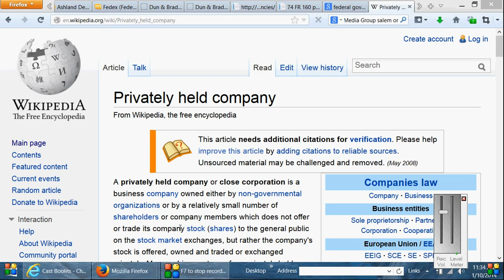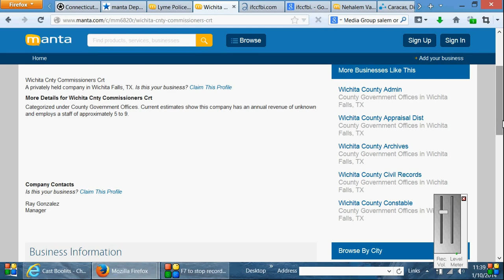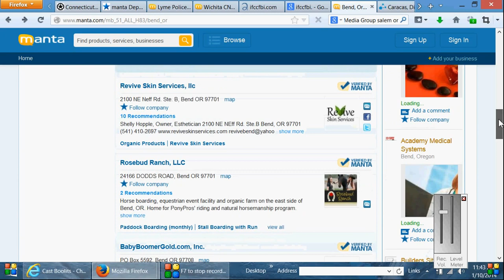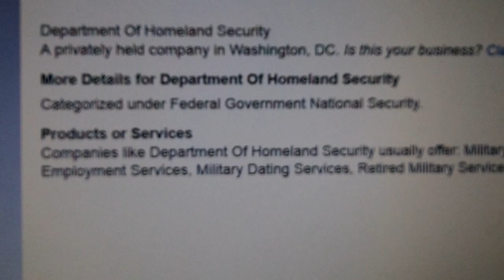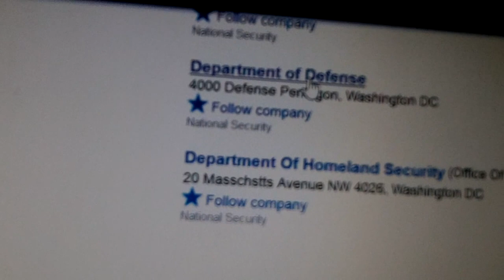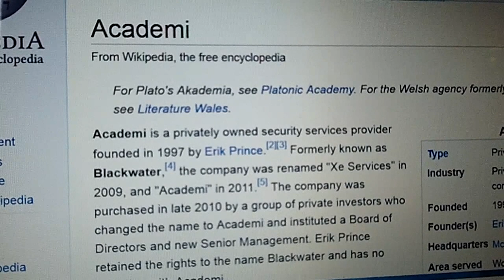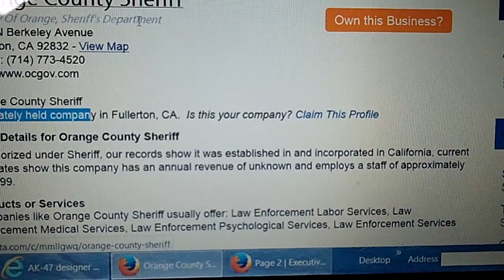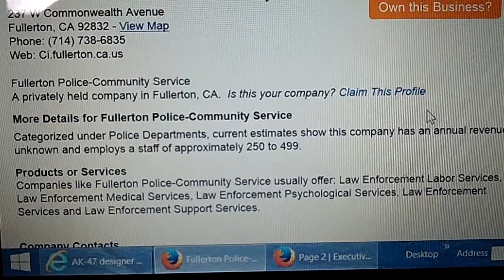Publicanism , Your Government of mind control and slavery contracts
PUBLICAN [SMITH]
The class designated by this word in the New Testament were employed
as collectors of the Roman revenue. The Roman senate farmed the
vectigalia (direct taxes) and the portorin (customs) to capitalists
who undertook to pay a given sum into the treasury (in publicum), and
so received the name of publicani . Contracts of this kind fell
naturally into the hands of the equites , as the richest class of
Romans. They appointed managers, under whom were the portitores , the
actual custom-house officers, who examined each bale of goods,
exported or imported, assessed its value more or less arbitrarily,
wrote out the ticket, and enforced payment. The latter were commonly
natives of the province in which they were stationed as being brought
daily into contact with all classes of the population. The name
pubicani was used popularly, and in the New Testament exclusively, of
the portitores . The system was essentially a vicious one. The
portitores were encouraged in the most vexatious or fraudulent
exactions and a remedy was all but impossible. They overcharged
whenever they had an opportunity, (Luke 3:13) they brought false
charges of smuggling in the hope of extorting hush-money (Luke 19:8)
they detained and opened letters on mere suspicion. It was the basest
of all livelihoods. All this was enough to bring the class into ill
favor everywhere. In Judea and Galilee there were special
circumstances of aggravation. The employment brought out all the
besetting vices of the Jewish character. The strong feeling of many
Jews as to the absolute unlawfulness of paying tribute at all made
matters worse. The scribes who discussed the question, (Matthew 22:15)
for the most part answered it in the negative. In addition to their
other faults, accordingly, the publicans of the New Testament were
regarded as traitors and apostates, defiled by their frequent
intercourse with the heathen, willing tools of the oppressor. The
class thus practically excommunicated furnished some of the earliest
disciples both of the Baptist and of our Lord. The position of
Zacchaeus as a "chief among the publicans," (Luke 19:2) implies a
gradation of some kind among the persons thus employed.

Today's Roman caste system is as unequal today as 2000 years ago. It
needs to be exposed for what it is, repeatedly. I shall continue using

"The only people who call conspiracies
' theories' are the conspirators."
A compilation of fact finding and of a free mind.